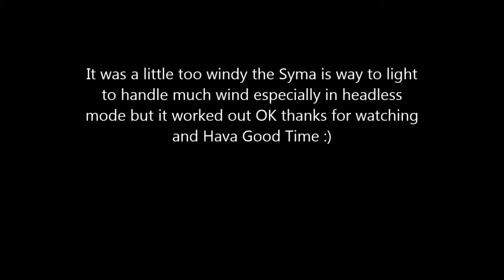Syma X5s1 at Skate Park Near Walmart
Syma Quad at Skate Park new Walmart Shelton Wa